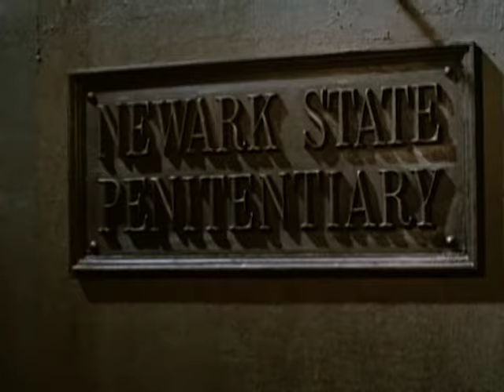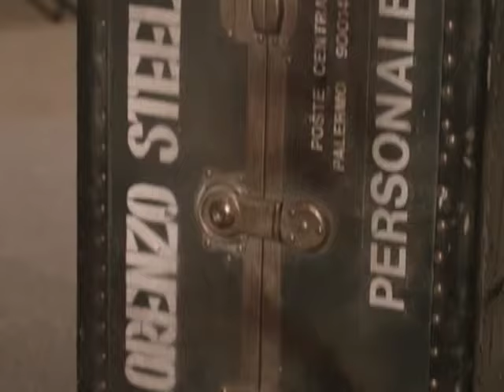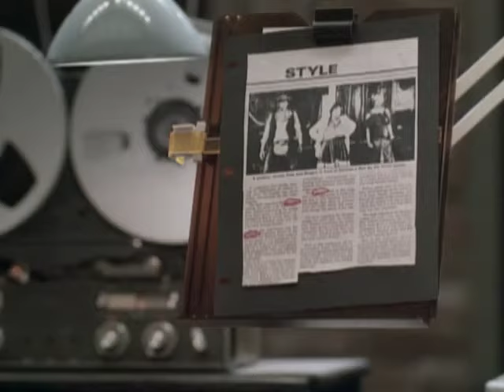Wiseguy - Season 1, Episode 3 - The Loose Cannon - Full Episode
A psychopathic murderer posing as Sonny's nephew double-crosses Sonny and holds Vinnie's girlfriend Gina hostage.